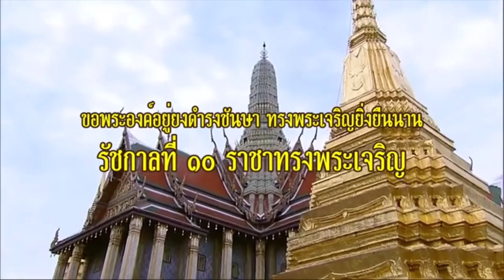วิธีล้มเจ้า? ! เบื้องลึก มิน่าทหารโดนถล่ม